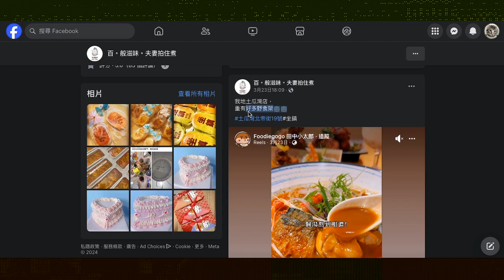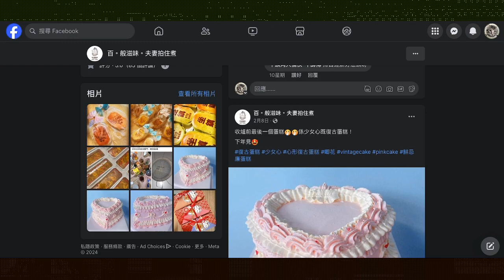20240421 打女人偷錢賊林匡正鳩吹有條仆街睇完佢13號個帖就去咗坐鎮食麵，隻姣閪mina tam係坐鎮老闆娘，互相支持咁點解偷錢賊去咗坐鎮無同老闆娘影，姣閪見到偶像又唔影相。根本就係無去過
偷錢賊吸咗條姣閪mina tam注意又有回應，擺明又想去黏飲黏食

睇睇呢間坐鎮執笠